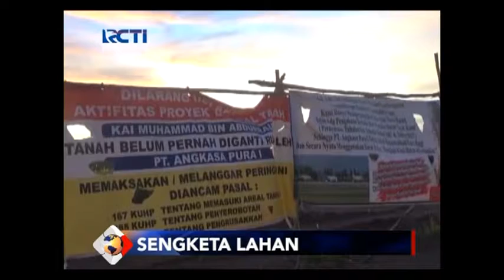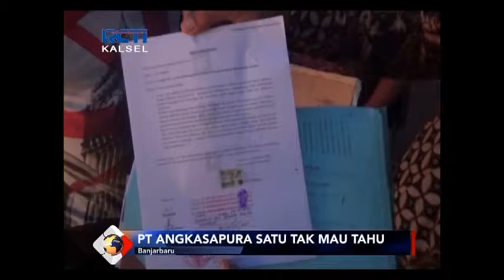SURAT TANAH KAI MUHAMMAD DIPALSUKAN